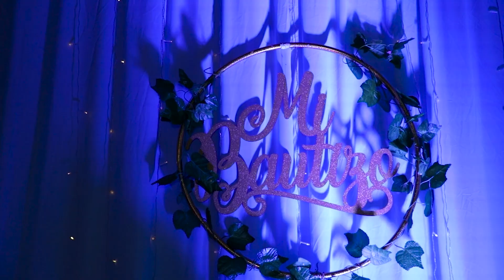01 TRÁILER: 𝑴𝒊 𝑩𝒂𝒖𝒕𝒊𝒛𝒐 🇵🇪🎁(¯´•._.• 𝑵𝒆𝒚 𝑫𝒊𝒍𝒂𝒏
𝙼𝚒𝚜 𝙿𝚊𝚍𝚛𝚎𝚜: 𝙽𝚎𝚛𝚢 𝙴𝚍𝚒𝚜𝚘𝚗 𝙼𝚊𝚕𝚙𝚒𝚌𝚊 𝙰𝚕𝚍𝚊𝚖𝚊
            𝙼𝚊𝚛í𝚊 𝙼𝚊𝚐𝚍𝚊𝚕𝚎𝚗𝚊 𝙾𝚜𝚙𝚒𝚗𝚊 𝙼𝚊𝚛𝚝í𝚗𝚎𝚣
𝙈𝙞𝙨 𝙋𝙖𝙙𝙧𝙞𝙣𝙤𝙨: 𝙀𝙪𝙘𝙡𝙞𝙙𝙚𝙨 𝙋𝙖𝙡𝙤𝙢𝙞𝙣𝙤 𝙂𝙤𝙣𝙯𝙖𝙡𝙚𝙨
                            𝙊𝙡𝙜𝙖 𝙈𝙚𝙧𝙘𝙚𝙙𝙚𝙨 𝙔𝙖𝙘𝙝𝙖𝙘𝙝𝙞𝙣 𝙍𝙞𝙟𝙖𝙨
🄸🄽🄶🄴🄽🄸🄾, 05 🄳🄴 🄾🄲🅃🅄🄱🅁🄴 🄳🄴🄻 2024